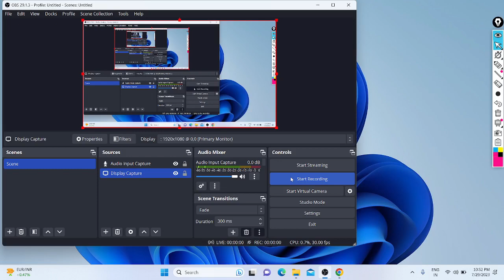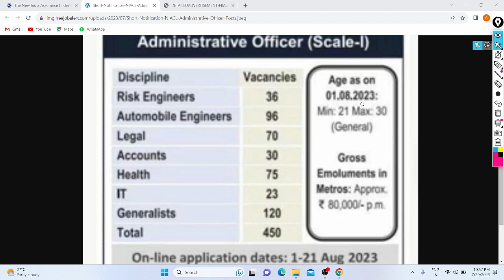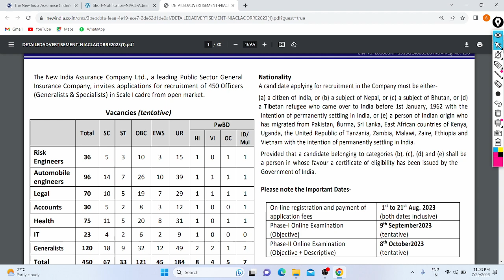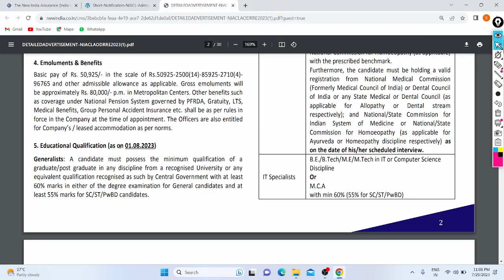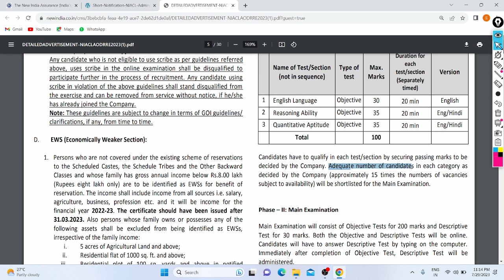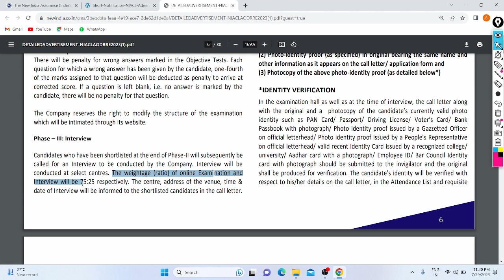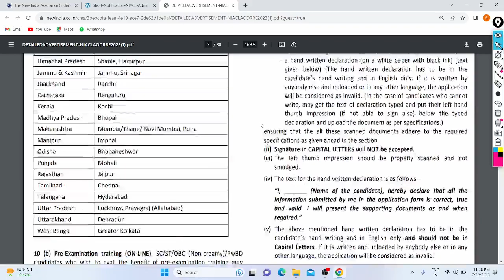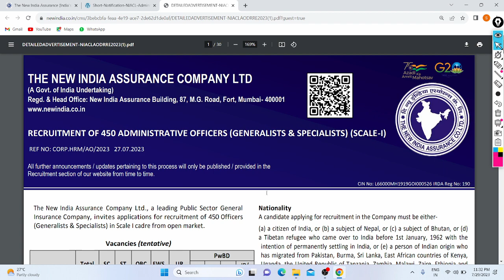NIACL Job Notification Out 2023 | 450+ Posts |Generalist | AO | Syllabus| Eligibility | All Details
Hi Friends,
Here is Big update and Good news for all the people's Across the India, Now NIACL Govt. Company in India Released the Notification for the job on various posts with 450+ vacancy's, All Eligible Candidates apply on This job From anywhere in India .

In this Video Discussed All About this job with notification Like (eligibility, Syllabus, age, apply process, Salary, Selection Process, Relaxation, Fees, etc ).

Applications :-  1st - 21st August 2023 .

Application Link :- Active On Date.

Form Fees :- 1.850rs for Open and Reservation Category 100rs Only/-.